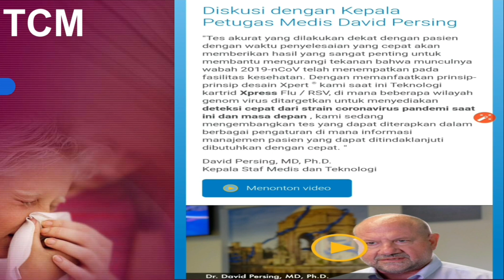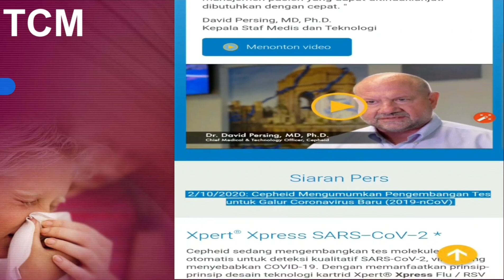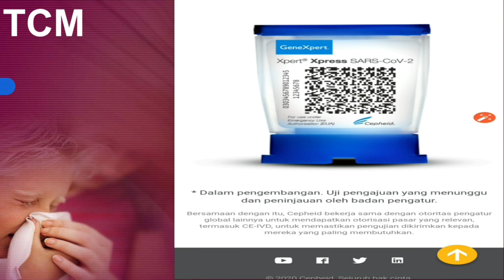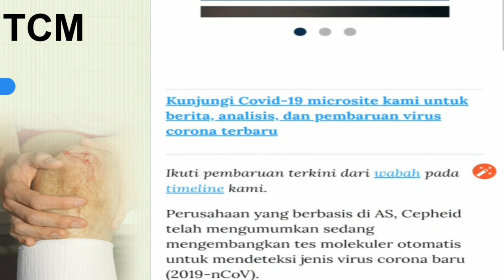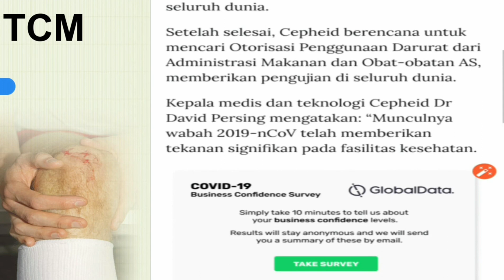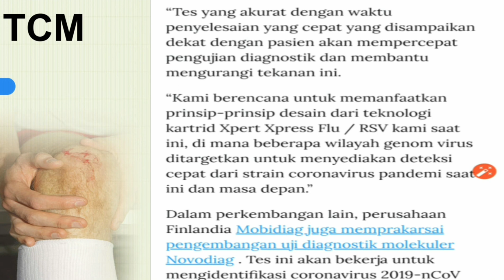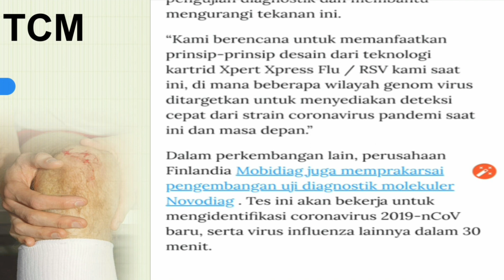Genexpert TCM | COVID-19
Rencana produksi